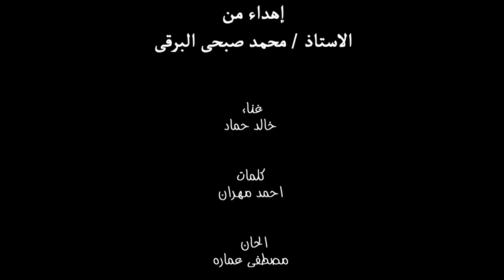مصرأحلى .... أغنية من القلب .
Digital Dreams since 2008 in the field of advertising , visual arts ,LED screens  and media production .